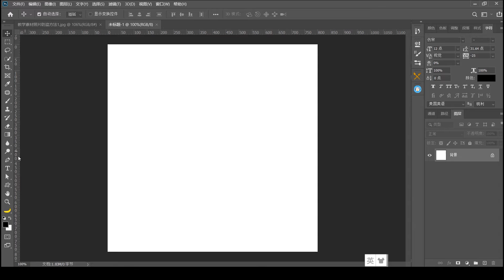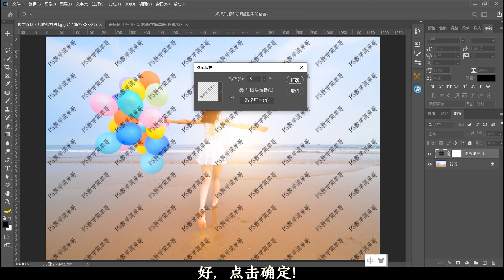【PS教学简单哥教学视频】如何避免照片被盗？修图必备技能，两种方法不怕照片被盗！两种防止照片被盗的方法！ps教学：无惧照片被偷，专属自己！（有字幕奥）